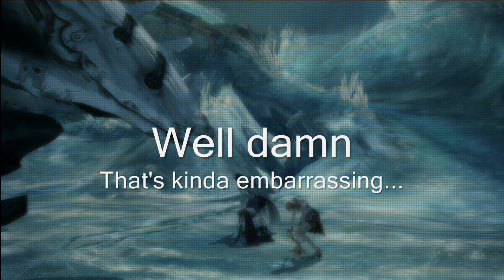Let's Play - Final Fantasy XIII - Part 10 - Sarah and an old 'Friend'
Part of my Final Fantasy XIII Challange, until Lightning Returns, I will be playing FFXIII and XIII-2, just how far will I get!

No Commentary

Final Fantasy is property of Square Enix